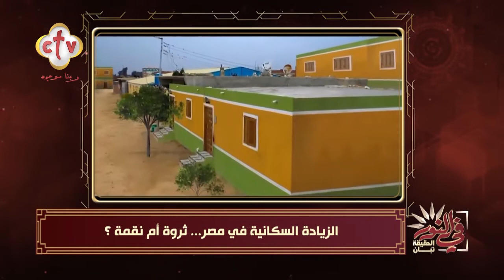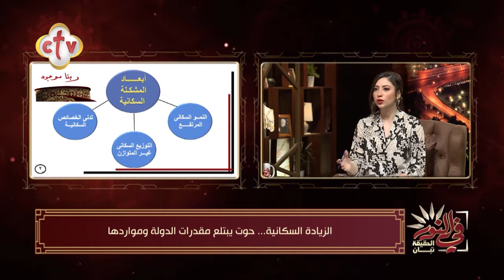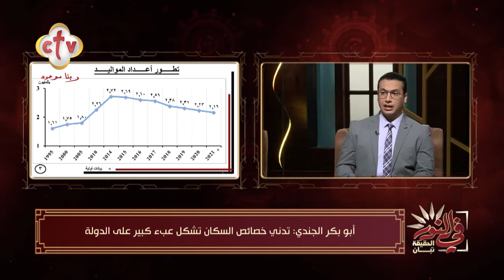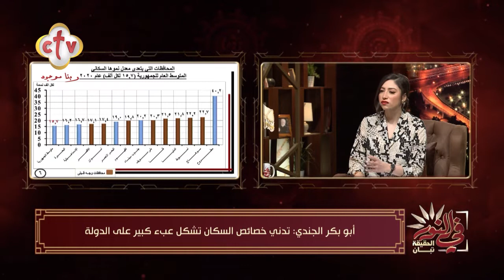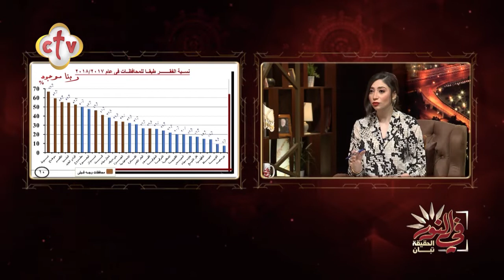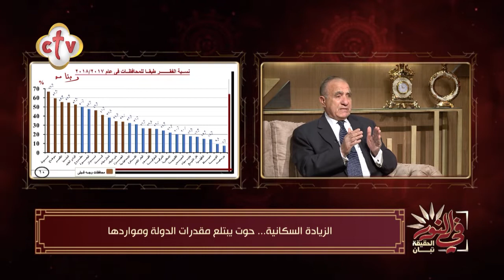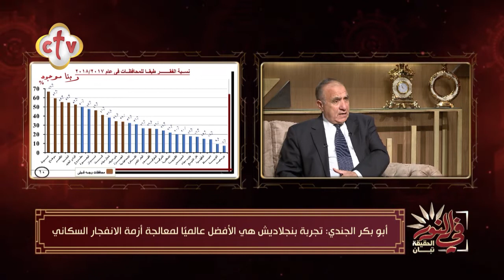حلقة خاصة عن : الحلول المقترحة لحل مشكلة الانفجار السكاني | برنامج في النور | 9-3-2022